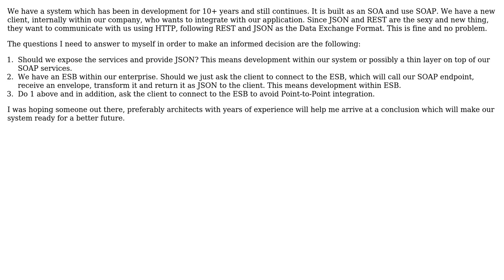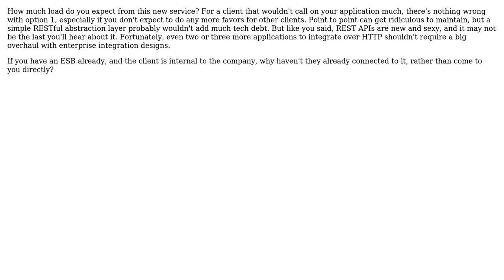Software Engineering: Point-to-Point integration vs ESB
With thanks & praise to God, and with thanks to the many people who have made this project possible! You are responsible for your own actions.